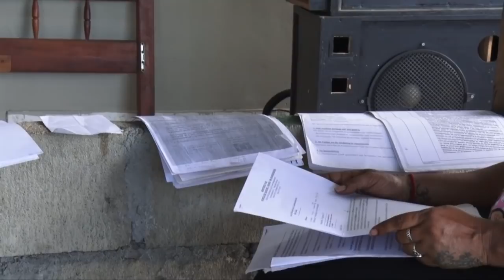JARENLANGE STRIJD EN TOCH ONTRUIMING VAN GEZIN - TBN PRIME ALERT 07 OKT 2020